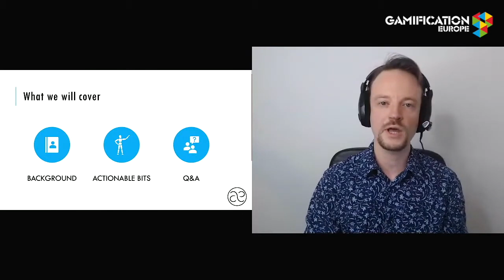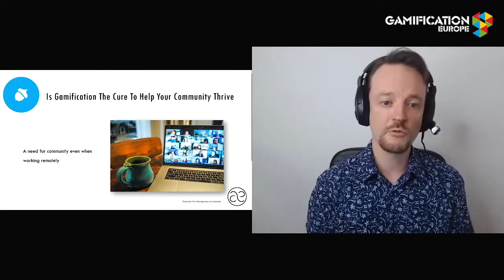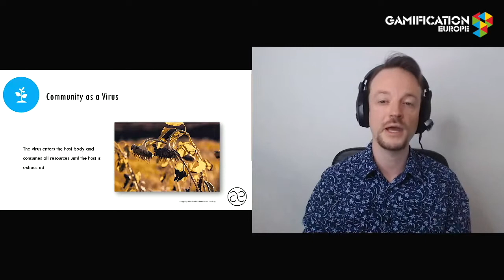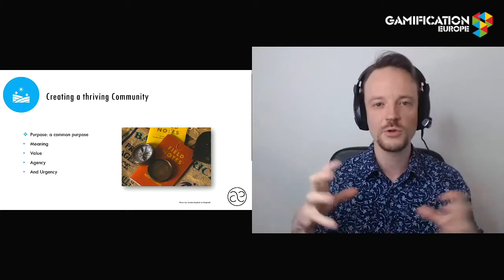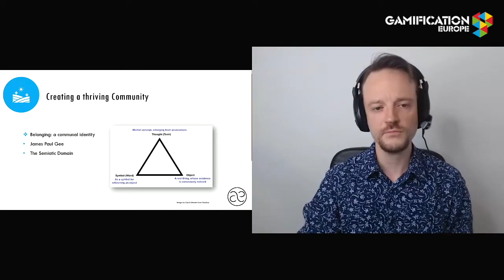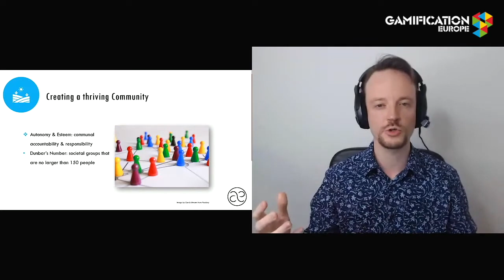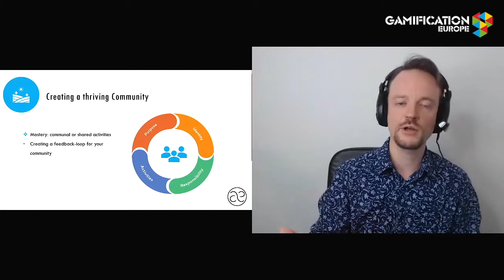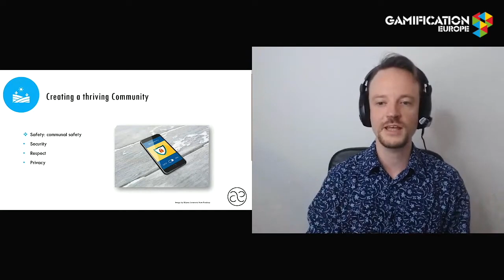Can Gamification be the Cure and Help your Community Thrive Once More?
How do you as an organisation engage your community and ensure loyalty over the long term? Too often communities are seen as self-sufficient organisms. Give them a platform and they’ll thrive. Perhaps this could be likened to a virus? Unfortunately, once the platform, or host, is exhausted, the community dies away.

Communities are possibly one of the most difficult things to gamify. A community as an organism is so very varied. Each person is there likely because of some shared sense of purpose or desire. But each person is also unique. So how can you gamify an experience effectively enough to engage the majority of a community?

Learn how to treat your community more like a plant. Nurture and care for it until it becomes more self-sufficient. Enough that it can be left alone for long periods. Note, it can never be fully left alone, it always requires some invisible hand to help it along.

The bonus of having a strong, functioning and engaged community is that it can survive any disruption that is thrown at it.

About Albert van der Meer
Albert van der Meer is a creative gamification consultant and facilitator, with his company aeStranger, which is based in The Netherlands, he operates throughout Europe. His expertise lies specifically with written, visual and experiential storytelling. With these skills and knowledge, Albert helps both international and multicultural businesses and educational institutions to improve their communication and collaboration. This is done through delivering experiences and workshops that offer deeper, more meaningful learning and value through the use of gameful design techniques and the methodologies of gamification.

Before starting aeStranger, Albert worked several years as a media producer, a team-building facilitator and as a freelance filmmaker and producer in Europe and the UK. After a successful career in helping business schools, businesses, music and film talents, he decided to change careers and be a full-time gamification consultant and team building facilitator. Albert now helps various institutions and individuals with delivering better learning experiences for their teams and clients.

Albert also co-authored a book on gamification, called: Press Start: Using Gamification to Power-up your Marketing. The book offers straightforward advice and immediate applicability of marketing & gamification techniques. It’s aimed at marketers who wish to fully engage their customers in a positive and meaningful manner using game elements and techniques.

This session was recorded at Gamification Europe 2020 on the Managing and Engaging Communities Day.

=== 🔗 æStranger Links ===

=== 👥 Social ===

=== 📱 More Content ===

🔜 Coming soon…

=== 🏆 Channel Goal ===

I want to provide you with the opportunity to learn and experience the world as the exciting adventure it is meant to be. Through these videos and experiences, I want to help you learn and uncover new perspectives that allow for better communication and understanding between you and your audience.

The main aim of all of this is to help you develop experiences that are meaningful and enjoyable for you and your audience, and that eventually lead to a positive and healthy long-term relationship where everyone is better for it.